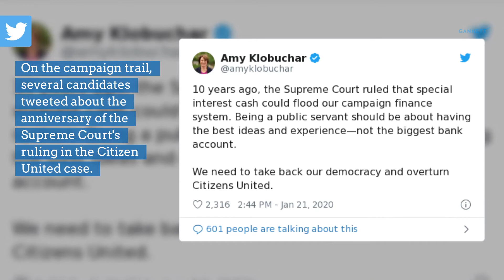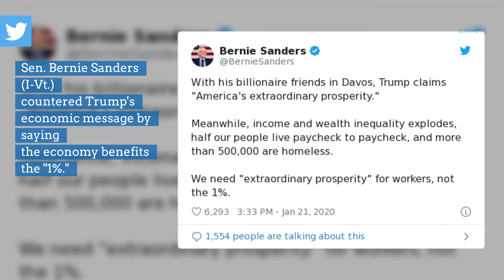What the 2020 candidates are saying on Jan. 21, 2020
There are 287 days until Election Day 2020. Here is what the presidential candidates are saying on Jan. 21, 2020.